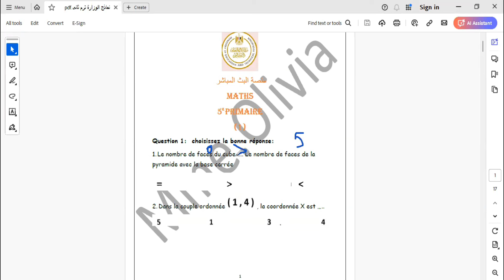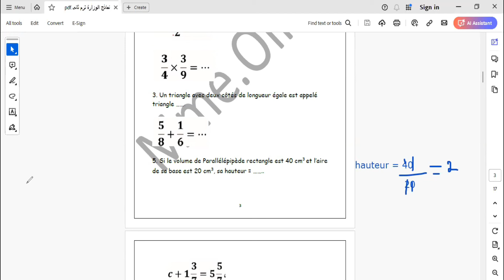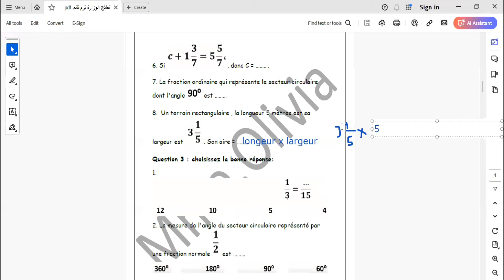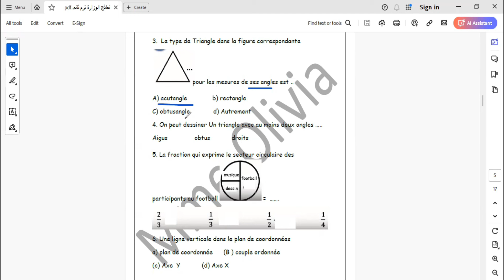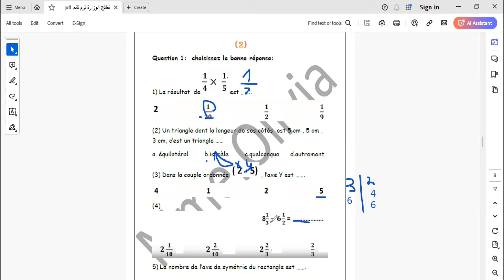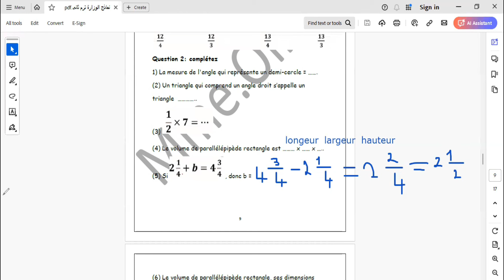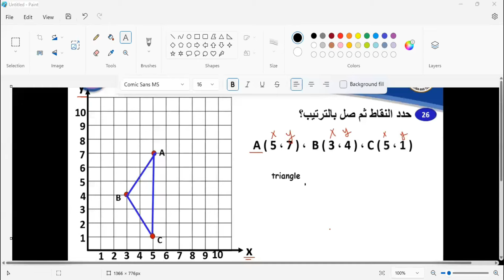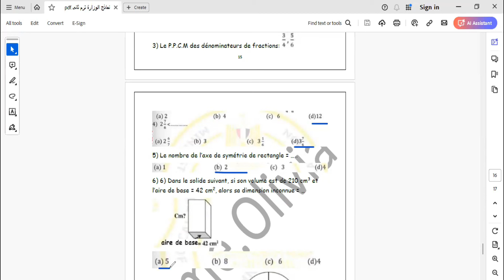نماذج الوزارة Maths الصف الخامس الابتدائى+ نموذج استرشادي رسمى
مراجعة مات 5e primaire